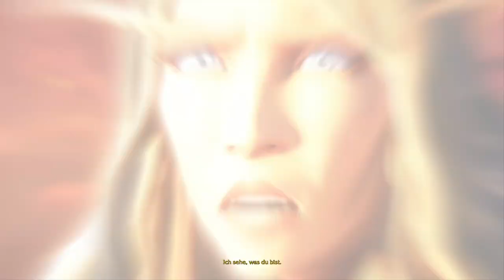Rituale der Nacht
In der Nacht, wenn alles still
Beginnt ein Ritual, das niemand will
Ein Tanz im Schatten, versteckt und leise
Ein Ritus der Dunkelheit, der niemals freise

Es sind die Geister der Vergangenheit
Die sich erheben, in der Nacht zu bestehen
Ihre Seelen sind gefangen, in ewiger Qual
Doch sie tanzen weiter, ein letzter Wall

Sie hüllen sich ein, in dunkle Gewänder
Ihre Schritte hallen, durch die Nachtgefahr
Sie folgen dem Rhythmus, dem Fluss der Zeit
Es ist ein Ritual, das niemand sieht

Doch wer es wagt, dem Ritus zu folgen
Wird ein Teil davon, in dunkler Nacht
Ein Schatten unter Schatten, verloren im Tanze
Ein Teil der Nachtrituale, für immer entbrannt

So hütet euch, in der Nacht alleine
Denn wer weiß, welche Geister euch begegnen
Sie tanzen ihren Ritus, in ewiger Qual
Ein Ritual der Nacht, das niemand kennt.